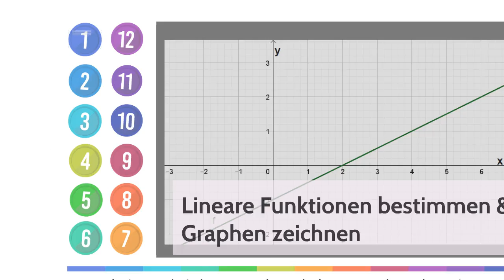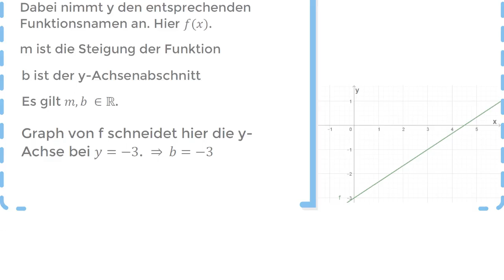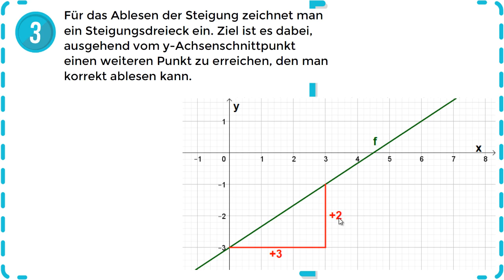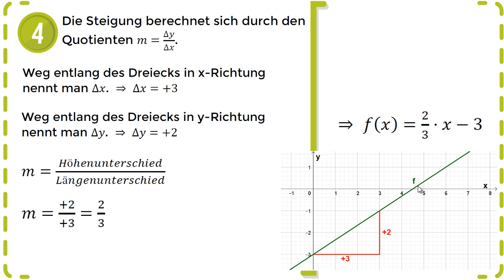Lineare Funktionen - Funktionsgleichung anhand des Graphen bestimmen - Übung 6 | *NEUES KONZEPT*